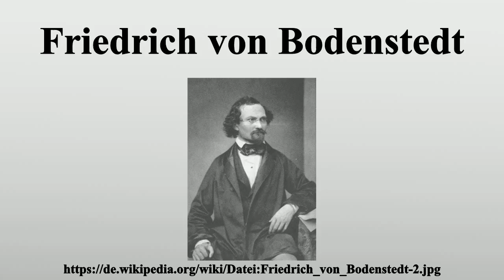Friedrich von Bodenstedt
Vielen Dank für Ihre Unterstützung:

Friedrich Martin von Bodenstedt (* 22.April 1819 in Peine; † 18.April 1892 in Wiesbaden) war ein deutscher Schriftsteller.

Bild-Copyright-Informationen
Urheber Info: Friedrich_von_Bodenstedt.jpg: Franz Seraph Hanfstaengl (1804–1877) Alternative Namen Franz Hanfstaengl Beschreibung deutscher Fotograf und Lithograf Geburts-/Todesdatum 1. März 1804 18. April 1877 Geburts-/Todesort Baiernrain bei Bad Tölz, Bayern München Wirkungsdaten 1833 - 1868 Wirkungsstätte München Normdaten VIAF: 98871537 GND: 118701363 LCCN: n84059888 ISNI: 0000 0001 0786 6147 SUDOC: 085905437 BNF: 14476367d ULAN: 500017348 WorldCat